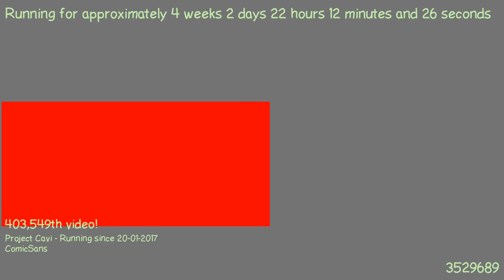1487621804 - Webdriver Cavi - F_1